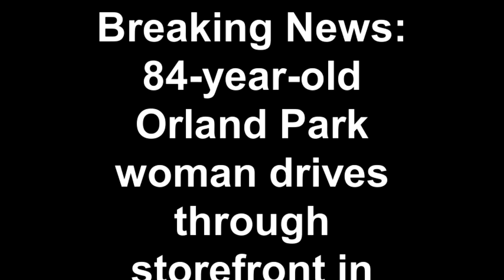Breaking News 84-year-old Orland Park woman drives through storefront in Palos Heights.mp4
An 84-year-old Orland Park woman drover her car through the front window of Baumann's Bakery, 12248 S. Harlem Ave. in Palos Heights.